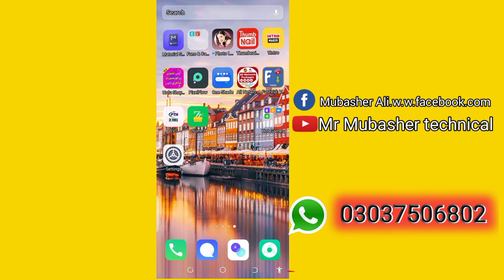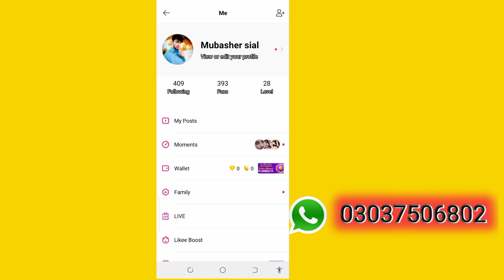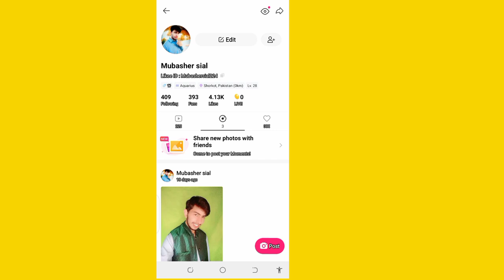How To Get Free Likee App Followers | How To increase Likee App Followers | Get Likee App Fans 2021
● like app main 1Millionfollower 1 Din Main Paye.
● how to increase Followers like APP.
● like app mein follow kaise karen
● how to get Followers in like.
● 1 Din Mein 1 million follower Kaise payen.
● like app mein follower badhane ka trick 2021
● like app mein Followers jaldi se Kaise badhaen.
● how to to get follower in like APP in one day.
● Likee new trick follower Kaise badhaen.
● like app mein jaldi se follower Kaise badhaen 2021
● like app follower  badhane ka naya tarika.
● like app mein follower Kaise fast badhaen.
● like app mein follower jaldi se kaise sikhen.
● Like App Video Promote Kaise Kare.
● Like App Video Ko Promote Kare.
● Like Booster.
● Like App Boost Kaise Kare.

● Dosto Aap Hamari Video Ko Jarur Dekhiyega. Hamare Is Channel Par YouTube Se Related Sabhi Jankari milti He. Agar Apko Hamari Video Pasand Aaye To Video Ko Like. Comment. Shere. Kijiyega. Thank u

● Dosto Agar Apka Koi Bhi Sawal He To Aap Comment Bhi Kar Sakte Ho.
Or Me Apke Comment Ka Reple Dene Ki Poori Kosis Karunga. inshallha